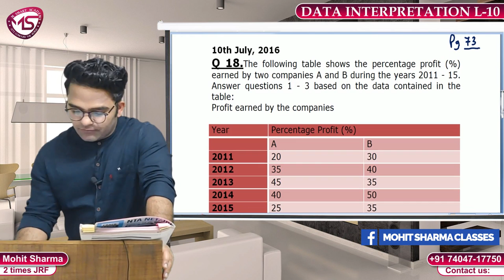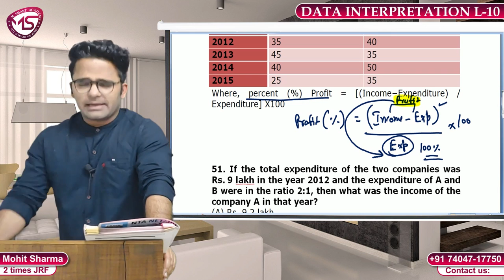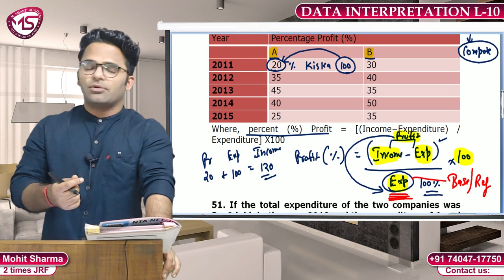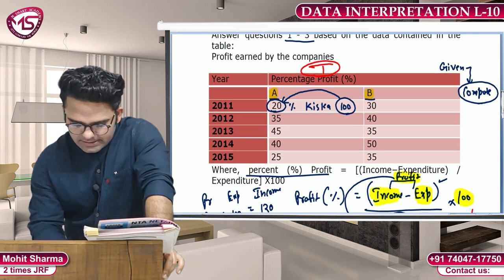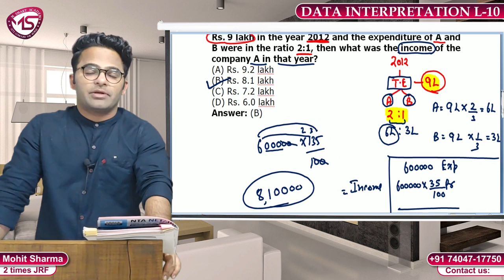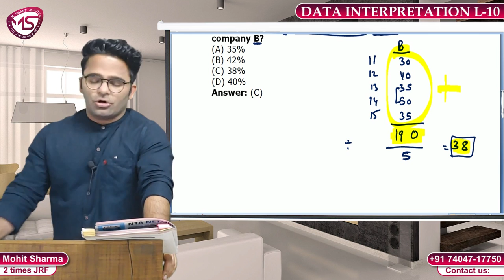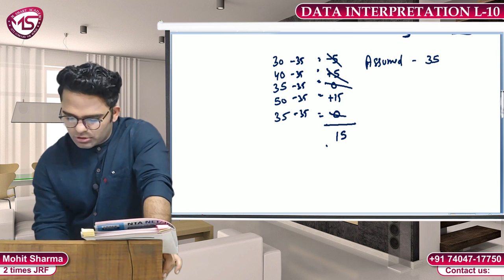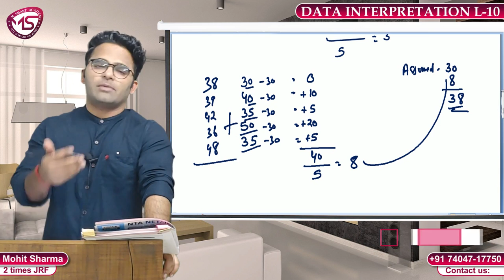DATA INTERPRETATION - D.I || LECTURE-10 || PAPER 1 UGC NET 2020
HELLO GUYS , WE ARE HERE WITH A NEW LECTURE ON:- DATA INTERPRETATION - D.I || LECTURE-10 || PAPER 1 UGC NET 2020 WHICH IS RELEVANT FOR UGC NET PAPER 1 2020.